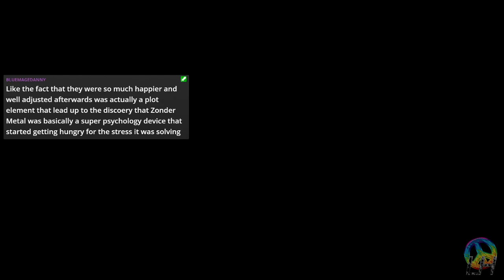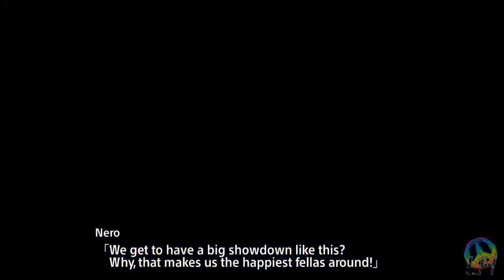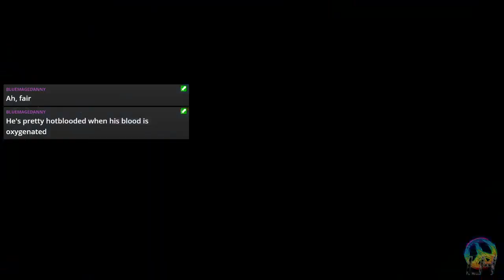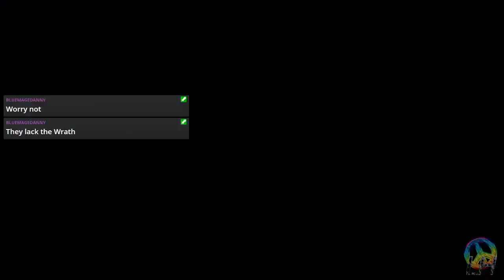Super Robot Wars T: Scenario 51 Where Dreams and Vengeance Lead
... How many Axis Drops have we had to deal with??? At least this one isn't Neo Zeon's fault. But there are added complications.